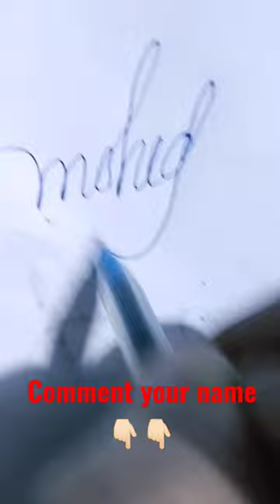Mohid Raza name writing|| stylist name writing